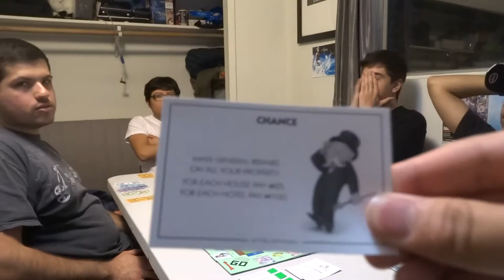My MONOPOLY Lets Bankrupt Everyone! episode 3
Part 3 of our first ever monopoly series!